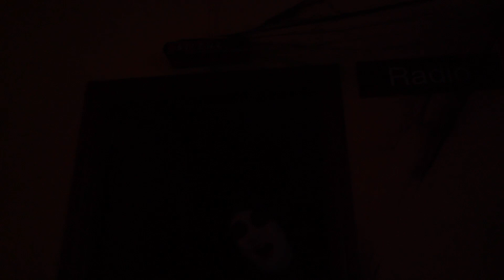Samain 2019 en la Escuela de Imagen y Sonido de Vigo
Samain en la escuela de imagen y sonido de Vigo, descubre el arte de caracterización y producción. Realización y fotografía por los alumnos LUIS OTERO y ANA RODRÍGUEZ